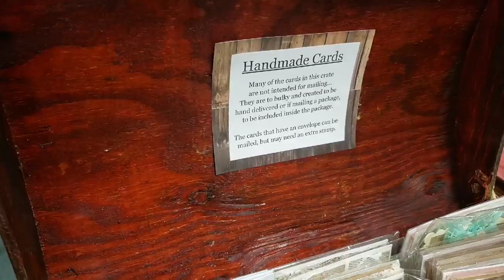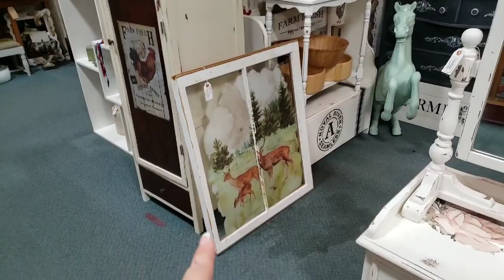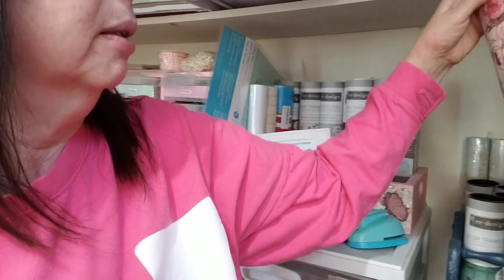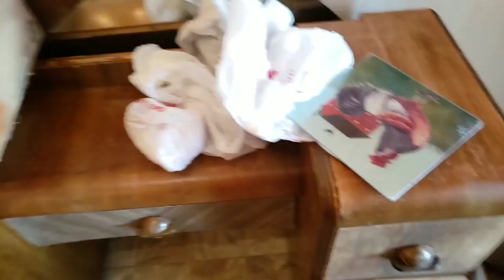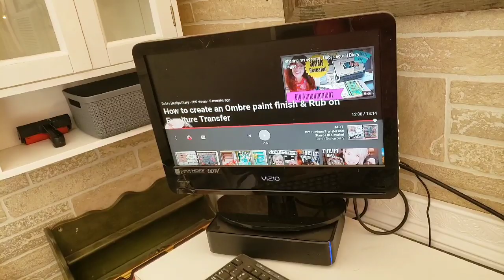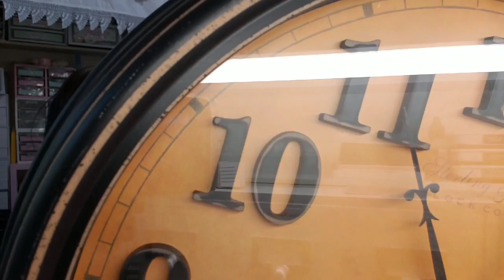VLOG # 18 Booth Redo, We ARE Selling, Things Im Learning, Trip to the Mall & Small Haul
Come along and join us for all the behind the scenes fun that honey and I have learning and honing our new craft! And our journey to getting into the Brass Armadillo Antique Mall in Denver Colorado!!!